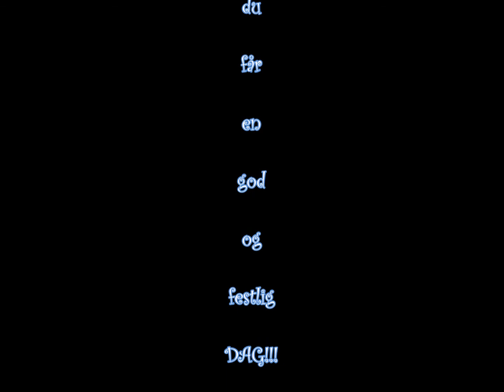Biankas Konfirmation d. 17. 05. 2019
Musik: Secilia  synger Vivaltis  "Agitata da due venti" (Forstyrrede af to vinde)